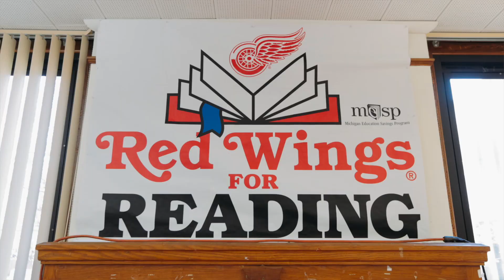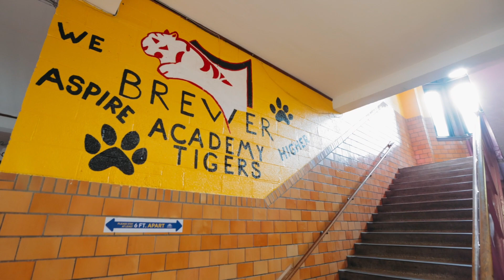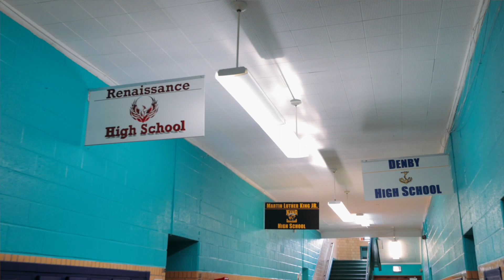DPSCD Elementary-Middle School - Brewer Academy Spotlight 2021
This video highlights Brewer Academy - a true community-based school! We promote community pride and civic responsibility through our unique service-learning programming. If you’re looking for a school program that will inspire and prepare your child to “be the change,” then Brewer Academy is your #1 choice.